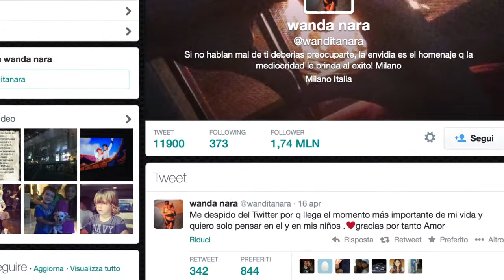Wanda Nara: "Lascio Twitter: penso a matrimonio e figli"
Wanda Nara lascia Twitter, e lo annuncia con un ultimo "cinguettio"